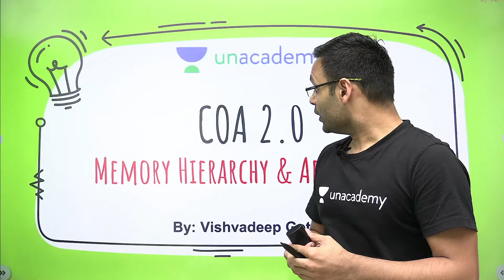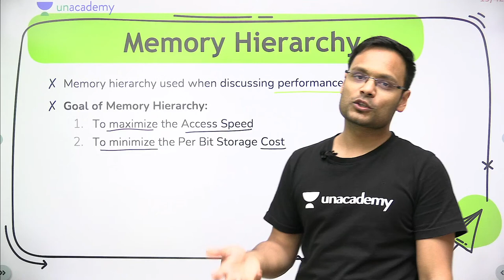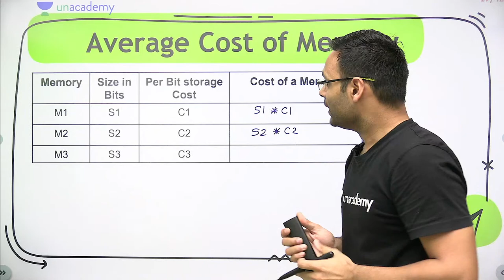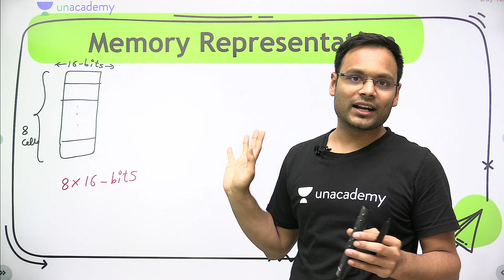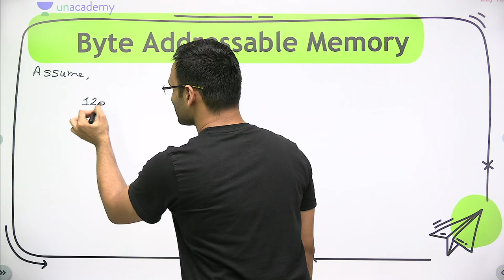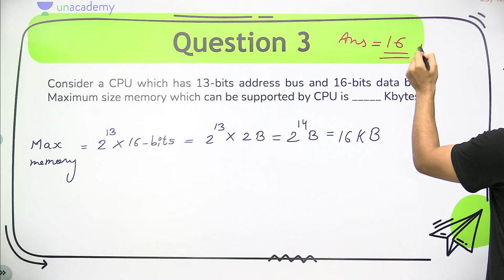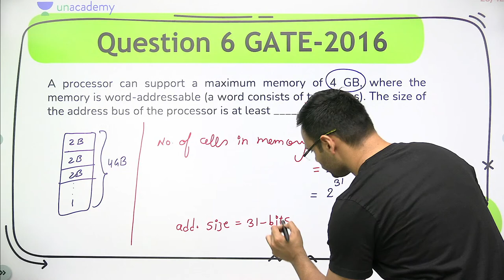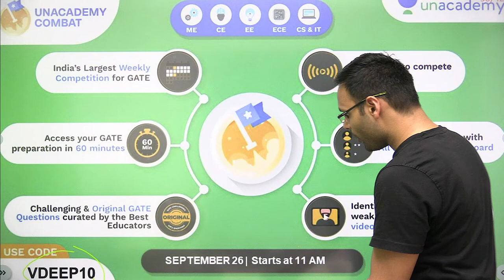Memory Hierarchy and Representation | L 23 | COA 2.0 | GATE 2022 | Vishvadeep Gothi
.. In this live lecture, you will prepare the COA_2.0 for GATE CSE/IT 2022 Exam. VishvadeepGothi Sir has covered the "Memory Hierarchy and Representation" from COA 2.0 in this video. So here Sir will give you a lot of tips and tricks to crack the GATEExam

Unacademy Subscription Benefits:
1. Learn from your favourite Educator
2. Dedicated DOUBT sessions
3. One Subscription, Unlimited Access
4. Real time interaction with Educators
5. You can ask doubts in live class
6. Limited students
7. Download the videos & watch offline

Get the GATE & ESE Iconic Advantage:
1. Personal Coach
2. Study Planner & Bi-weekly Reviews
3. Dedicated Doubt Clearing Space
4. Personalized Test Analysis
5. Study Booster Sessions
6. Preparatory Study Material
7. All the Unacademy Subscription Benefits